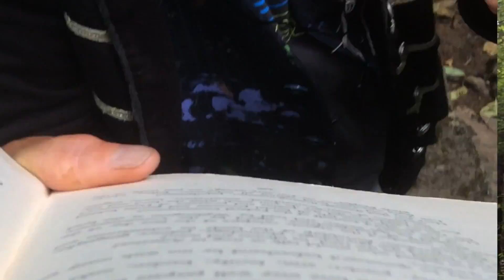Visitation to Earth with Whitman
Sweet Falls and Florence Oregon